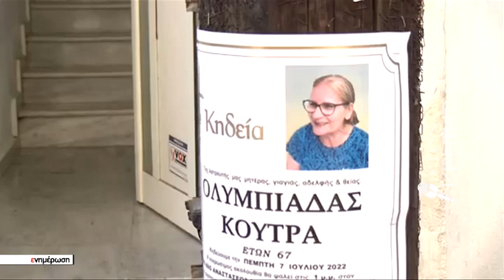Σε βαρύ κλίμα η κηδεία της ηλικιωμένης που ξυλοκοπήθηκε μέχρι θανάτου από τον γιο της